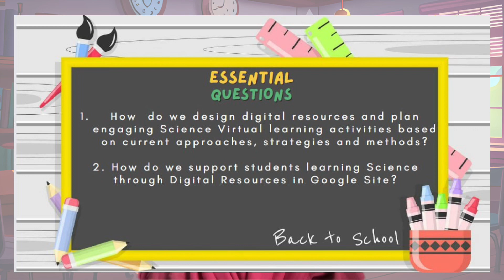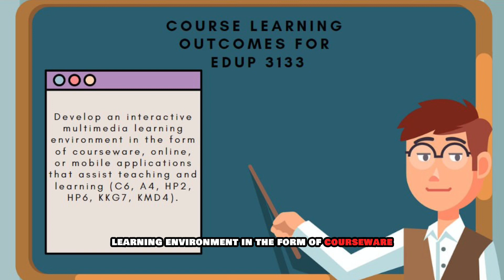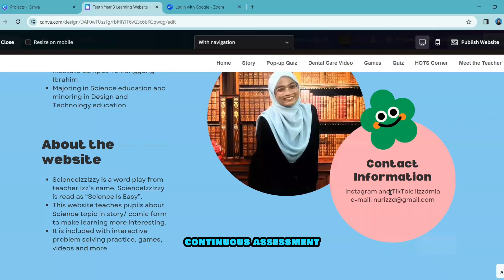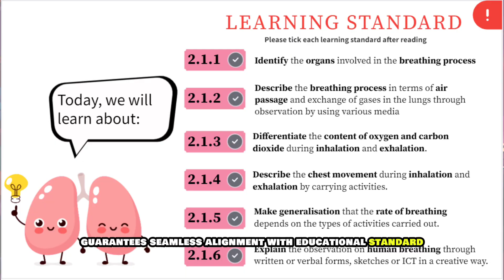KPPB DLO SCIENCE 2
Kppb team
1. Nurul Asreen Balqis binti Masrom
2. Nur Izz Damia binti Yahya Khan
3. Chen Shi Min